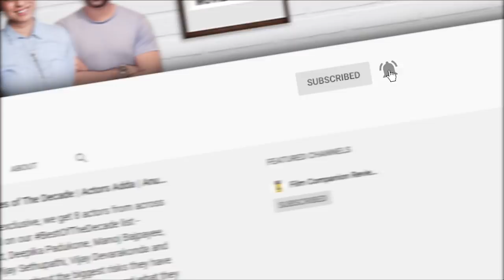Vijayendra Prasad Exclusive Interview With Anupama Chopra | RRR | SS Rajamouli | Film Companion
Ahead of the release of the hugely anticipated RRR, writer Vijayendra Prasad talks to Anupama Chopra about how he conceptualised the magnum opus, the rules of engagement with his filmmaker son SS Rajamouli, what we can expect from his next project with Mahesh Babu and the Hindi filmmakers he would like to collaborate with.

00:00 - Writer Vijayendra Prasad talks to Anupama Chopra.
01:02 - Vijayendra on the idea of RRR.
03:05 - On casting Ram Charan and N. T. Rama Rao Jr.
03:49 - On not diluting the story because of big stars.
05:06 - On emotional action sequences in the film.
06:39 - On story sessions with S S Rajamouli.
08:03 - On arguing with Rajamouli.
08:40 - On not getting mad on his son.
09:20 - On RRR controversies and objections.
11:37 - On intolerance and freedom.
12:58 - On Rajamouli's career graph.
17:10 - On Rajamouli's pet name.
18:05 - On narration's.
18:56 - On different interpretations being made for his narrations.
19:56 - On Rajamouli's commitment and being grounded.
21:29 - On Rajamouli directing Bajrangi Bhaijaan.
22:45 - On Rajamouli's next project with Mahesh Babu.
23:52 - On ideas coming to him.
24:42 - On becoming more successful than Rajamouli.
25:25 - On paychecks.
25:56 - On the love for writing stories.
26:47 - On story and ideas.
27:44 - On the relationship with money.
28:57 - On Rajamouli's simplicity.
30:16 - On writing a story for Pawan Kalyan.
31:05 - On writing a story for Sanjay Leela Bhansali and Rajkumar Hirani.
31:32 - On seeing Sholay before writing any story.